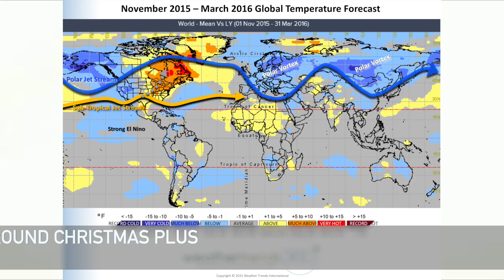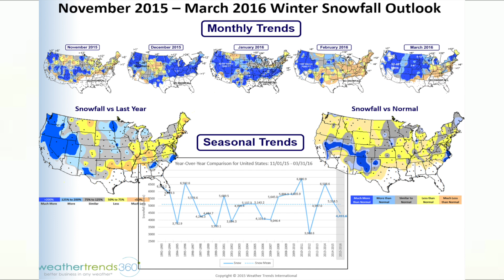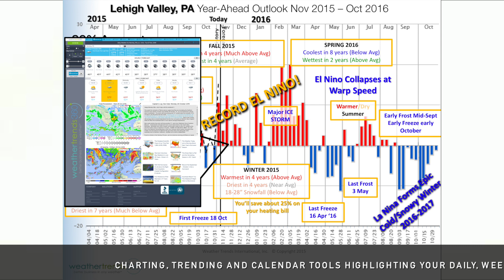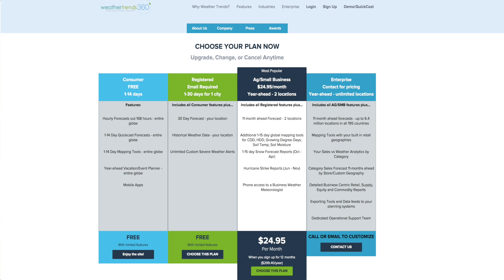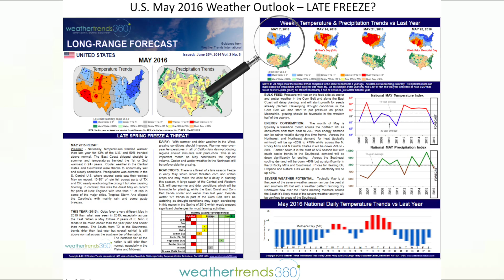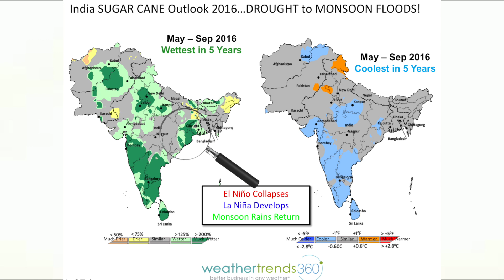Seeds of Success Ep2- Global Winter Outlook, El Nino collapse/impact on crops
Brazil's Crops, Indian Monsoon Failure-Drought to Floods and Cold Risk for U.S. Vegetables and Berries in 2016